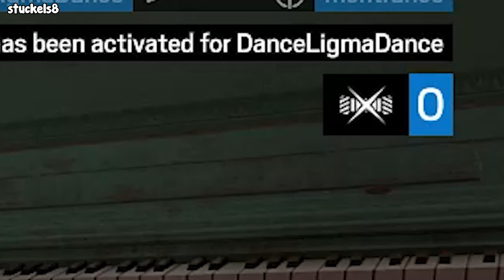This is Why PRO Players LOVE Using FLORES For Post Plant Situations - Rainbow Six Siege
Awesome people featured in the video (Make sure to support them):
RIKC 9501
Trackyz
BayLenin
KingSebastiann
HunRie
PLAAYBOY
GloryDos
Dark-
BuS lemon
D4NY
tactical shark
lyu_cos_rock
Karl-Hendrik Mäeots
japkratos
stuckels8
Ukoa
Basi
Noel Klassen
Zombie Nine
reiga
FakeNavy
Calvin Fletcher
ashiswifey
oliver adam
Дмитрий Беликин
Sku1L
Tacobelllwiki yea
Zombie Nine
bob larry
skyred
Lewis J
Yiğithan Sevgili
Paweł Ponganis
ViP_DOP
Ray Avery jr
AimbotJg3
Mohamad Haj
R6 Zombie

2- Duplicates are not allowed.
3- 720p minimum, any higher quality is preferable
4- You can submit as many clips as you want.
5- Subject of the email should describe your clip, for example: (C4 3k, funny clip, one tap, 1v5 clutch)
6- Rename your clip file with your nickname as it will be shown in the corner of the video

Special Thanks to the patrons:
Wyatt Hartley
Alpha_K1ng
Max
Jerome Gray
FreeZ3KiLLz
Simon
Jarod Blanchette
firelfe
pecus
Kasualkid12
Omar El Naggar
Quincy Simmons
Janina Geml
Kevin Heierman
Chandler Greene
Xionz
Brendan Shaughnessy
Sooya Sos
Aidan Gates
Will Ross
Pc Jason
YOUSEF AL-NAFJAN